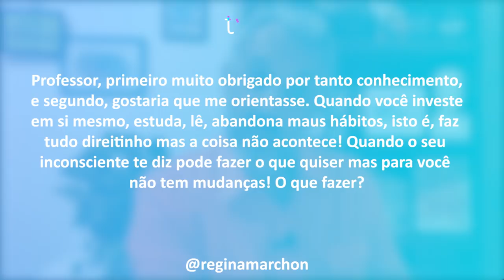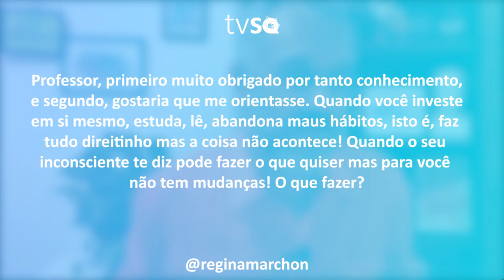TV Saúde Quantum 140: Como superar uma autossabotagem. | Wallace Lima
✭✭✭✭✭ Nesse vídeo abordo sobre como enfraquecer seus sabotadores, sendo menos crítico com você mesmo e acreditando em sua capacidade de ser senhor ou senhora do seu destino.

✭✭✭✭✭ Quer Transformar sua Vida com Reflexões e Exercícios Quânticos Poderosos investindo menos de 10 minutos e menos de R$ 1 por dia? Assine agora o DESPERTAR QUÂNTICO, sua “Netflix” de Transformação e Saúde!

Saudações Quânticas! ☼